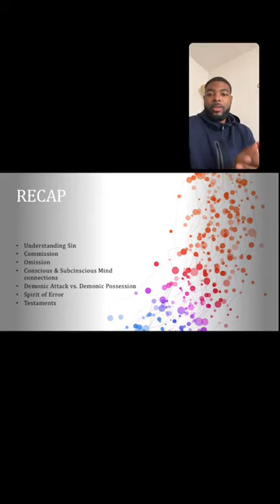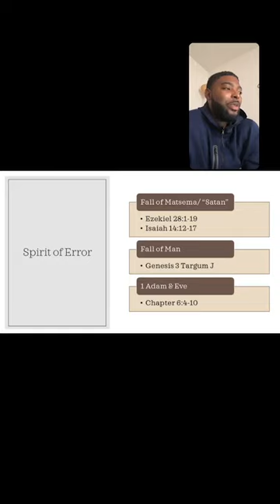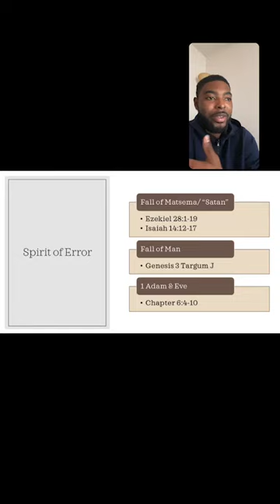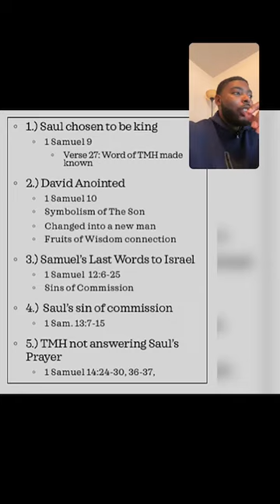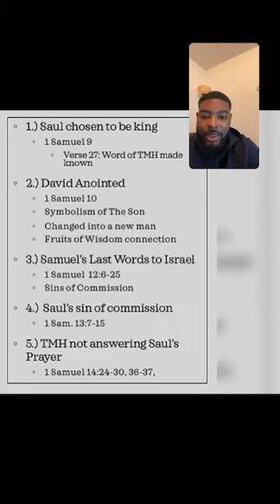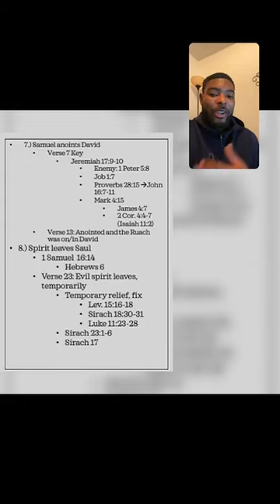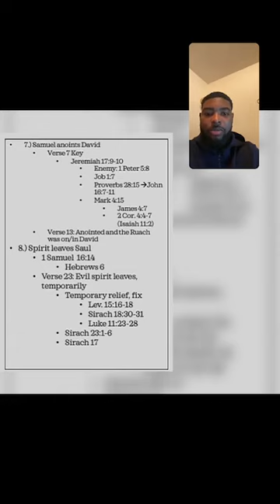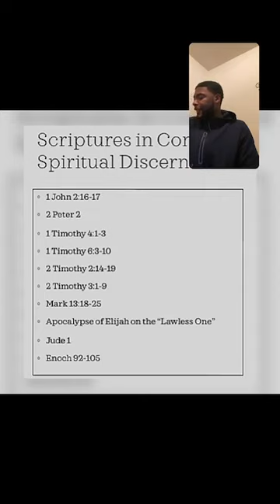Spiritual Warfare 1.3: Know Your Enemy Part 2